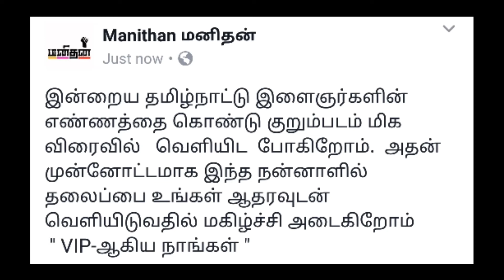VINAYAGAR CHATHURTHI FUNCTION | IRUMBUTHALAI | CELEBRATION